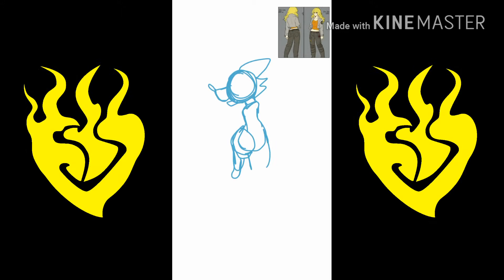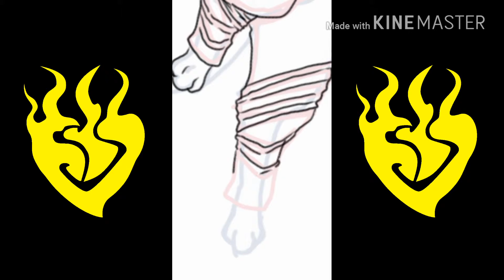FOX-IFY | RWBY | Yang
Yang is my favorite character ever!